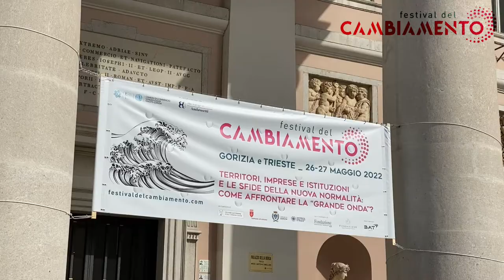Pillole dal Festival del Cambiamento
Patrizia Lombardi
Professore ordinario di Valutazione economica dei progetti e Vicerettore al campus e comunità sostenibili presso il Politecnico di Torino, coordinatore del Green Team di Ateneo e Presidente della Rete delle Università per lo Sviluppo Sostenibile